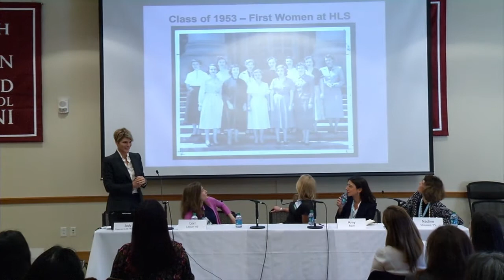HLS in the World | Women Leadership in Law and Beyond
Women graduates of HLS have reached the pinnacle of power in law firms, boardrooms, nonprofits, and government. How did they get there? How do they stay there? And how do they bring others along? In this bicentennial panel, hosted by Harvard Law School Professor Jody Freeman LL.M. ’91 S.J. D. ’95, HLS alumnae Amy Bach, president and executive director of Measures for Justice; Ally Coll Steele ’16, an associate at Boies Schiller Flexner; Lori Lesser ‘93, partner, Simpson Thacher & Bartlett; and Nadine Strossen ‘75, professor at New York Law School,  discuss the opportunities and challenges women face when breaking new ground.

Their talk was part of the HLS in the World bicentennial summit which took place at Harvard Law School on Friday, October 27, 2017.